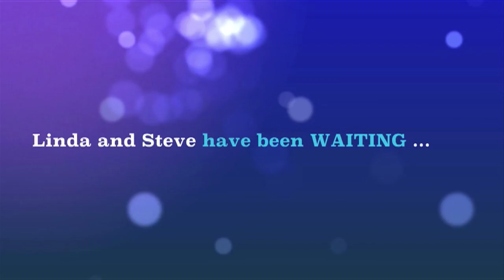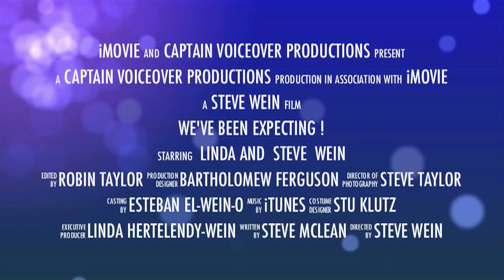"Taos-The Movie" Part Three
This is Part Three of "Taos-The Movie", a travelogue about Taos, New Mexico  and the surrounding area. In parts One and Two, we arrived in New Mexico via Amtrak's Southwest Chief, then toured Taos taking in the atmosphere and the adobe architecture. We then visited Arroyo Seco, and Taos Canyon. We also spent time in Taos Ski Valley, climbing up to Williams Lake by Wheeler Peak, New Mexico's highest point.

In Part Three, we will visit the lovely old church in Chimayo, then proceed to The Ghost Ranch at Abiquiu, where the impressive scenery inspired paintings by artist Georgia O'Keeffe and served as a background in various movies. We then journey on to Chama to meet the incoming Cumbres and Toltec Scenic Railroad vintage steam train.

In part Four, we'll experience the stunning New Mexico sunset, a party on the plaza in Taos, then hop the train back home.